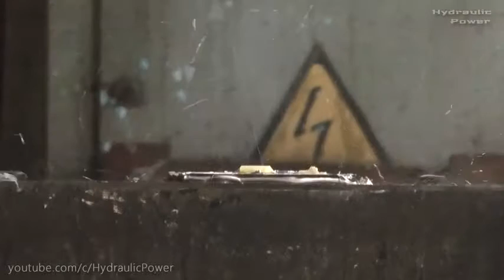Hard Drive vs Power Hammer Press